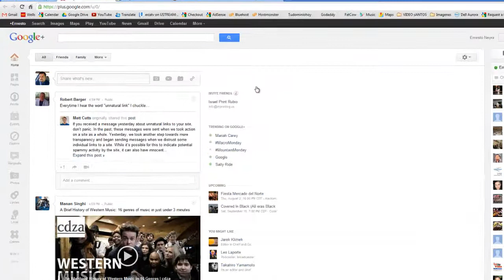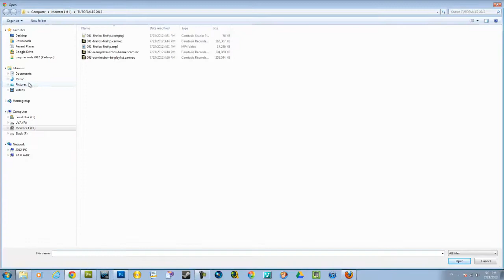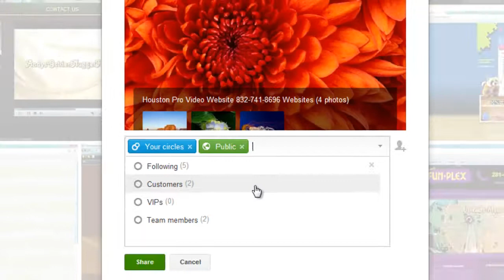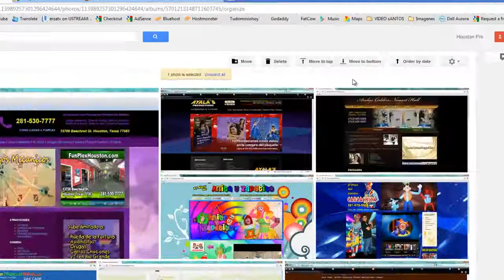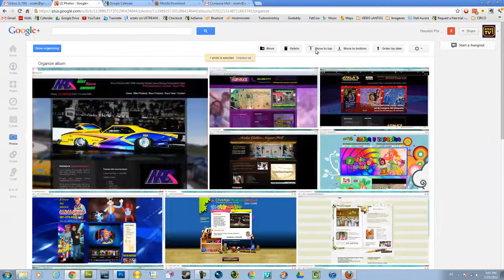004 Agregar fotografias en google plus erzatv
004 Agregar fotografias en google plus erzatv